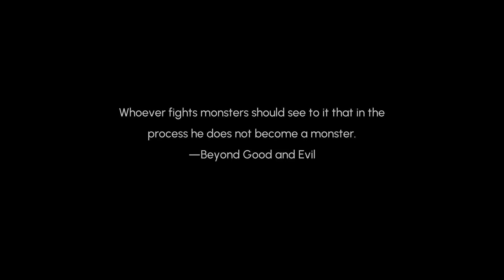Monster Stalker Prologue | gameplay (pc videogame)